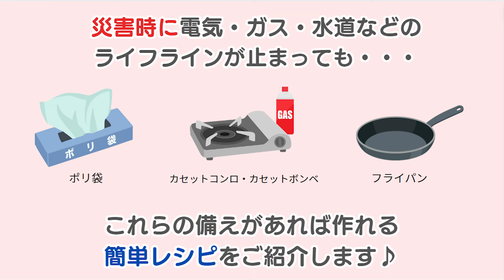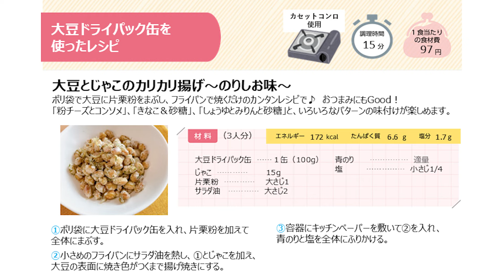【大豆缶とじゃこのカリカリ揚げ】＊フェーズフリー＊災害時にも役立つ「どんなときも♪レシピ」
「大豆とじゃこのカリカリ揚げ～のりしお味～」
ポリ袋で大豆に片栗粉をまぶし、フライパンで焼くだけのカンタンレシピで♪　おつまみにもGood！
「粉チーズとコンソメ」、「きなこと砂糖」、「しょうゆとみりんと砂糖」と、いろいろなパターンの味付けが楽しめます。

大豆ドライパック缶　　１缶（100g）
じゃこ　　　　　　　　15g

Xでもレシピや役立つ情報を発信しています